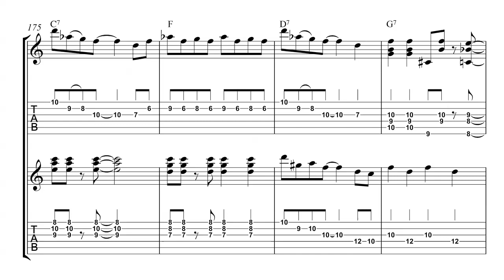I've Found A New Baby (Joe Pass - Herb Ellis)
Album "Two for the road"